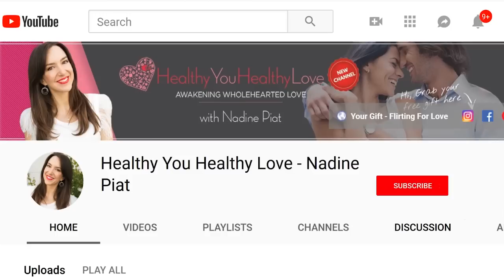Find a committed relationship (How to get him to commit to you)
How to find a committed relationship and get him to commit to you. Learn the secrets to getting him to commit to you with these 4 commitment tips that work.

►►► Your Gift - 5 Easy Ways To Get A Man To Commit

He's not committing? I teach you exactly what to cultivate so you inspire his commitment and devotion

Have you met an amazing guy, been on a few dates, or maybe you’ve been dating for a few months and you’re now in that awkward in-between stage wondering is this man going to commit to me or going to keep me hanging?

If you're tired of not knowing where you stand and you want to know the secrets to make him love you and 100% commit to you then you need to know these 4 commitment tips that work.

The truth is - when we really want to get the guy we tend to lose our magnetism and sense of play. The reason why this happens is when we're so focused on commitment we tend to become cranial, analytical and every single interaction with him is scrutinised and when you're in this 'state' you tend to lose the essence of who you are.

If this sounds anything like you then these 4 tips will greatly support you to get a man to finally see you and spire him to commit to you.

If you want to stop wondering "does he want to commit' then watch this video now 🙌 😀